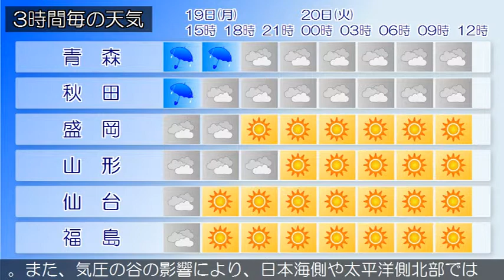2018/11/19 東北地方の天気予報 昼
低気圧が東北地方を通過しています。東北地方は、雨や曇りとなっています。１９日は、低気圧が東北地方を通過するため、日本海側や太平洋側北部では、雨が降りますが、昼過ぎからは次第に曇りや晴れとなるでしょう。太平洋側南部では、曇りや晴れの見込みです。２０日は、高気圧が黄海から本州へ張り出すため、太平洋側では晴れる所が多いですが、日本海側では寒気の影響により、曇りや晴れでしょう。また、気圧の谷の影響により、日本海側や太平洋側北部では夕方から雨が降り、北部では雪の混じる所がある見込みです。